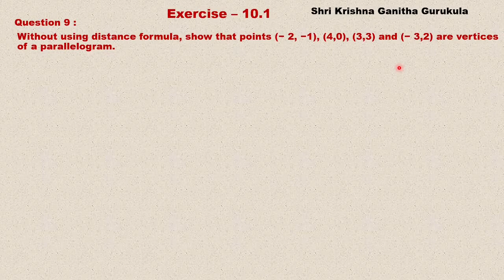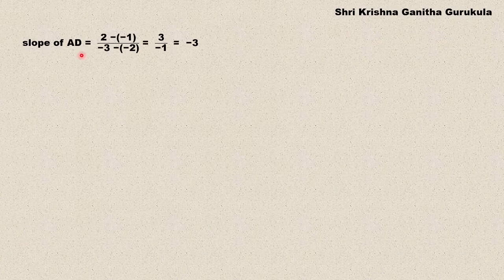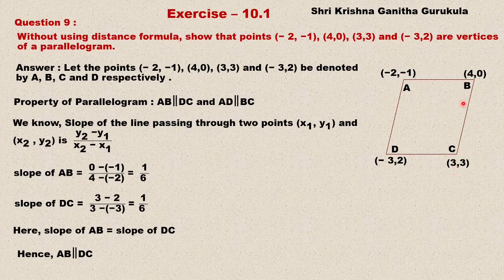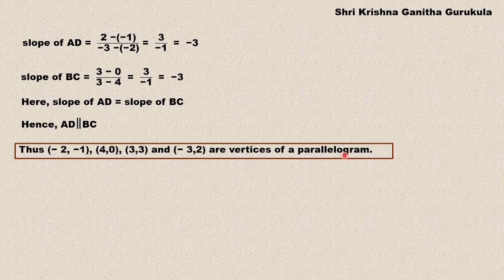Straight Lines Ex 10.1 Q 9 solutions| Kannada|Class 11|1st puc maths chapter 10 Exercise 10.1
and
My Channel on Cooking